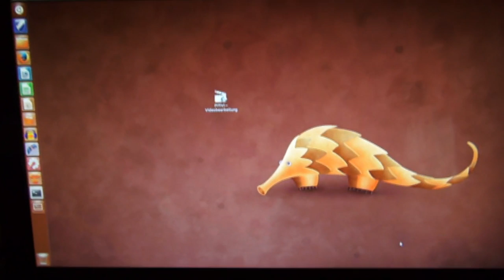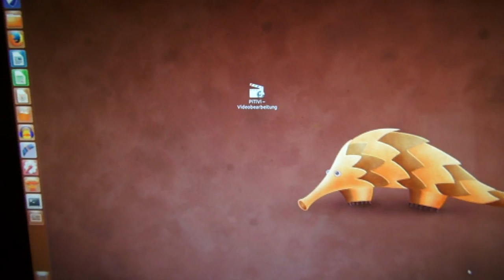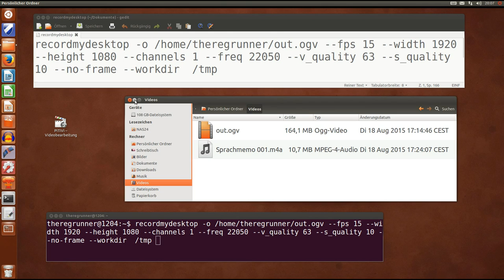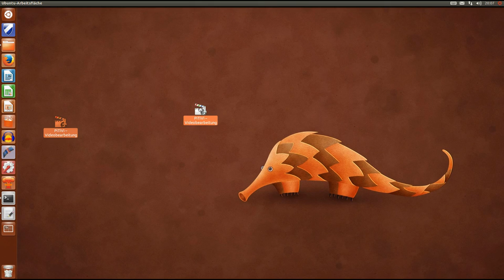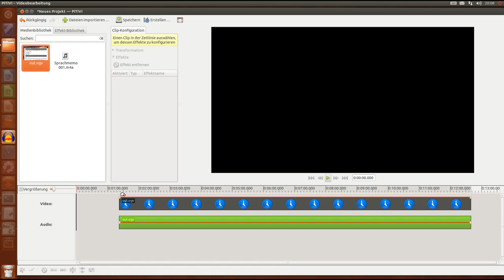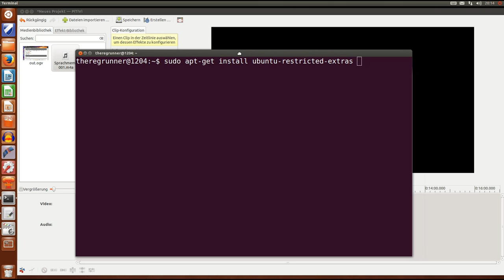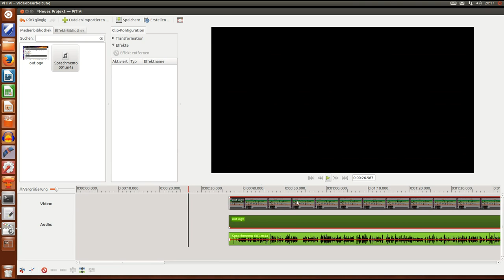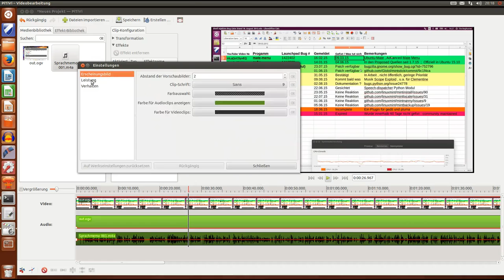FAQ : Wie nimmst du deine Videos auf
Ton und Video separat aufnehmen und wieder zusammenfügen.